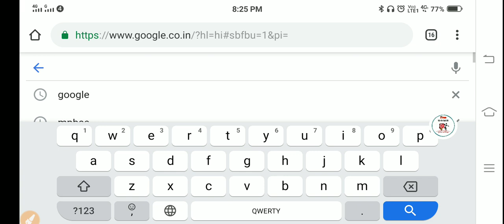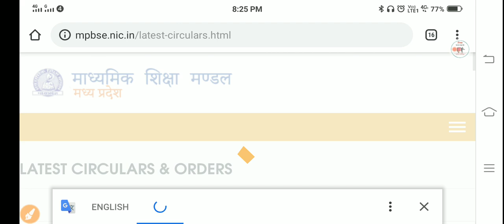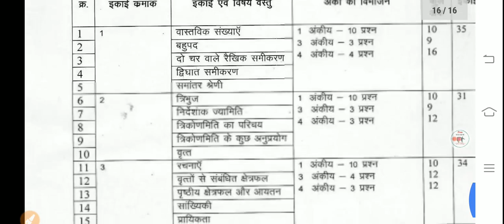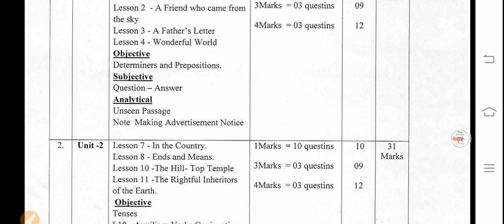mp board new blueprint 2021 mp board blueprint update,mp board change blue print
MP Board new blueprint 2021 MP new blueprint download